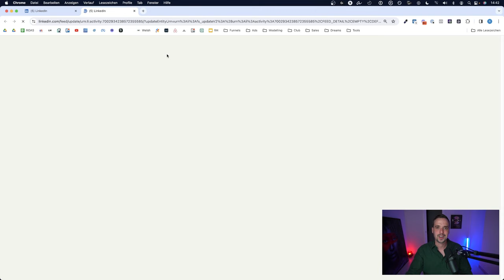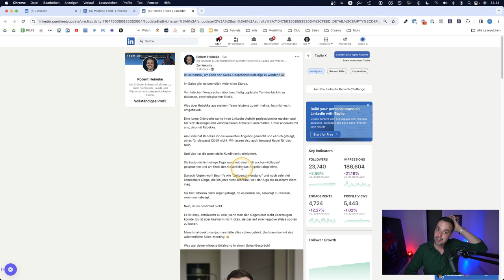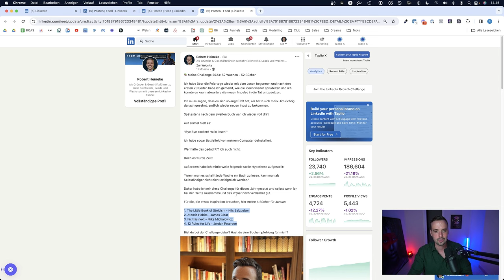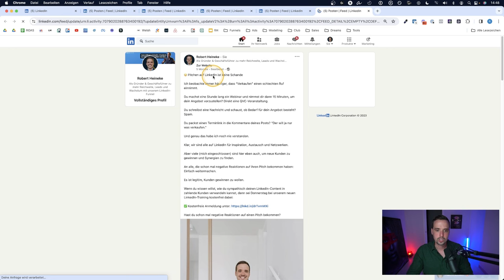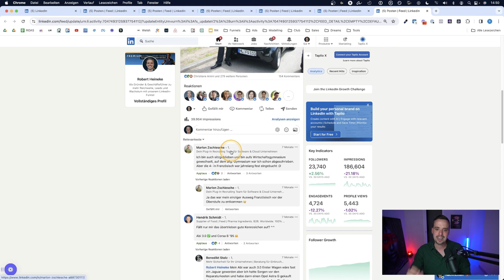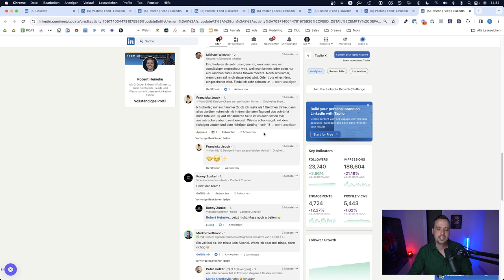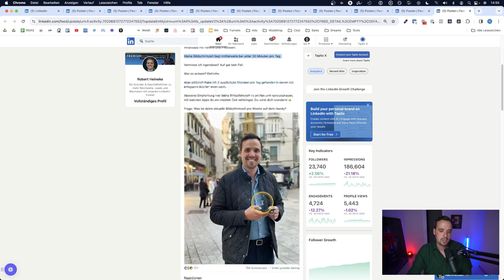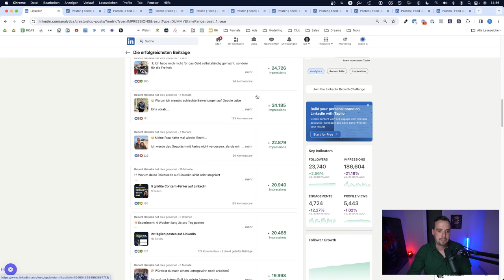LinkedIn Contentstrategie 2024 - Das Geheimnis für mehr Reichweite & Leads